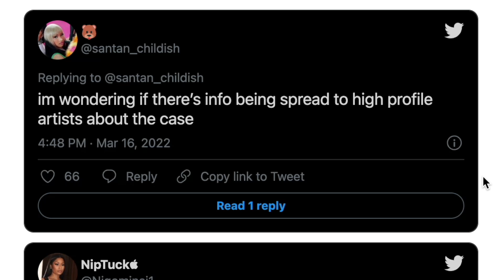RIHANNA IS DONE WITH MEGAN THEE STALLION!! (yikes)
RIhanna and Drake have both allegedly unfollowed Megan Thee Stallion and Rihanna even allegedly dropped the SavagexFenty collab..